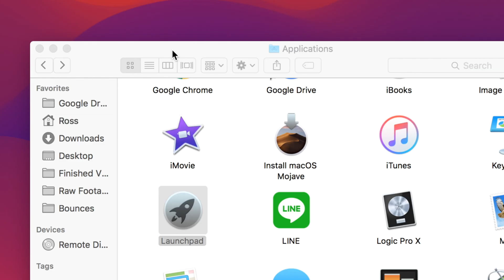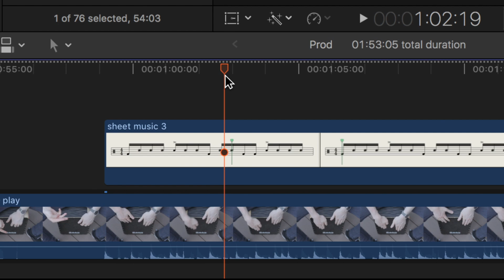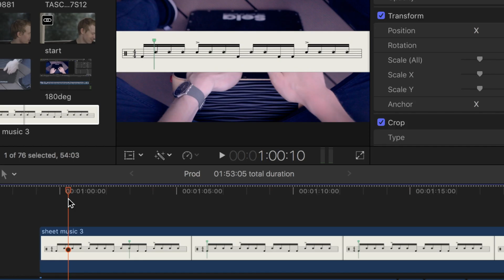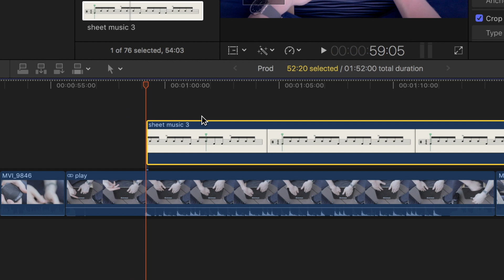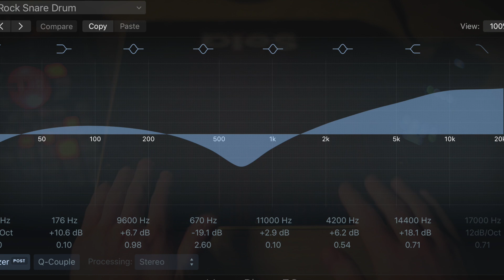How I Make Cajon Lesson Videos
If you're a musician who posts videos on YouTube, you know it's always a very competitive space. So learning how to make your videos look and sound amazing is super important in 2019 and 2020. I make mostly cajon lessons on my channel and over many years have figured out some useful tricks I would love to share with the community.

🎬About My Channel:
High quality cajon lessons for beginners, intermediate and advanced players. Let me help you get started on cajon with basic beats and techniques. When you are ready to learn more, you'll find all kinds of cajon lessons on my channel organized into playlists that help you develop your skills step by step.

💡Recommended Gear List:
The Cajon Mic I Love
My Light Cajon
My Dark Cajon
Awesome $99 Cajon
Rucksack Cajon Bag
Reliable Foot Tambourine
Smart Design Foot Shaker
Seriously Great Shaker
My Studio Headphones
My Wireless Earphones

🏷Hashtags